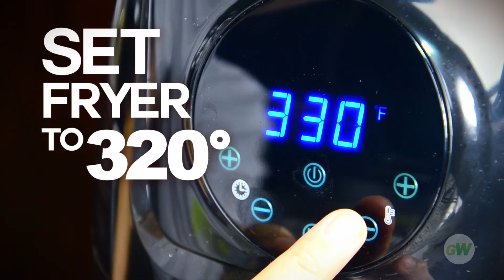Air Fryer Philly Cheesesteak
Watch how we make our version of Philly Cheesesteak in our GoWISE USA Air Fryer. Honestly messy, but good!